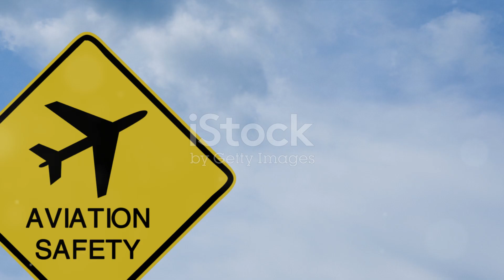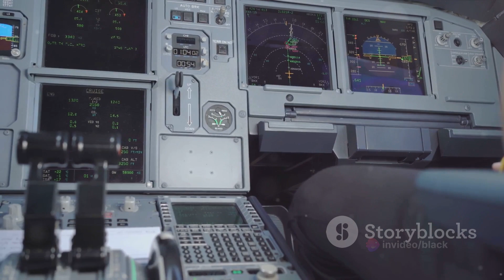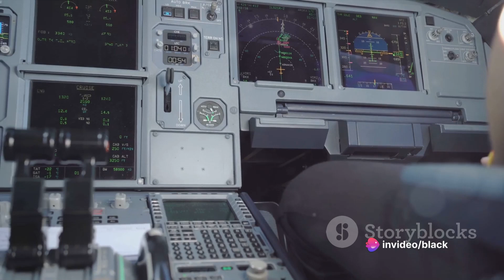ICAO Annex 6 International Standards and Recommended Practices: 5 Minutes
ICAO Annex 6, established by the International Civil Aviation Organization (ICAO), serves as a foundational document outlining international standards and recommended practices for the operation of aircraft. Divided into two main parts, the annex covers a broad spectrum of topics including flight crew licensing, aircraft operating procedures, air operator certification, aircraft airworthiness, and safety management systems. Updated periodically to reflect advancements in aviation technology and operational practices, compliance with Annex 6 is crucial for member states to ensure the safety and efficiency of international air navigation. This video provides an overview of Annex 6, its purpose, structure, contents, and the importance of compliance in enhancing aviation safety worldwide.

OUTLINE:

00:00:00 Introduction to ICAO Annex 6
00:00:32 Purpose and Structure of Annex 6
00:01:20 Topics Covered by Annex 6
00:01:40 Updates and Compliance
00:02:28 Impact of Annex 6